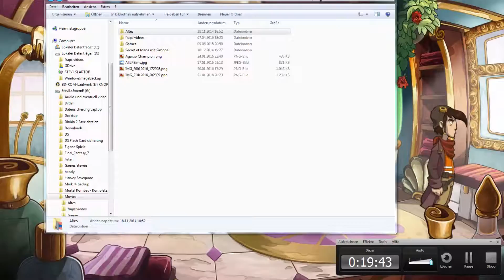Let's Play | Deponia Doomsday | # 11 | Der Ältestenrat